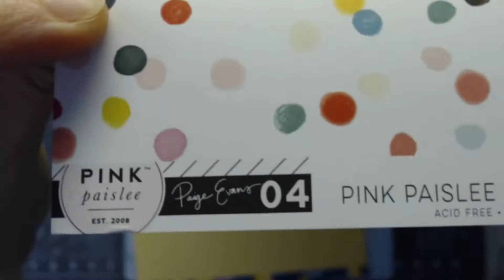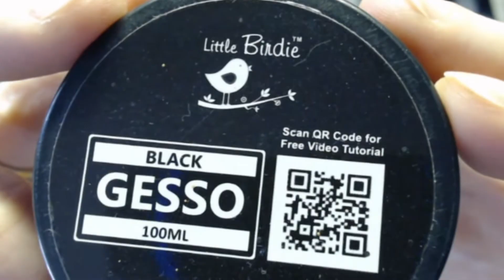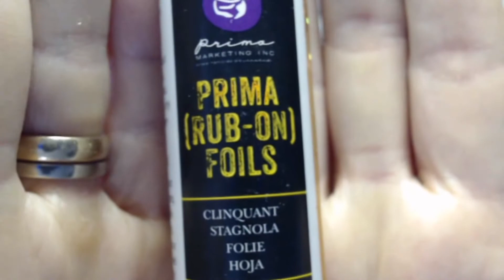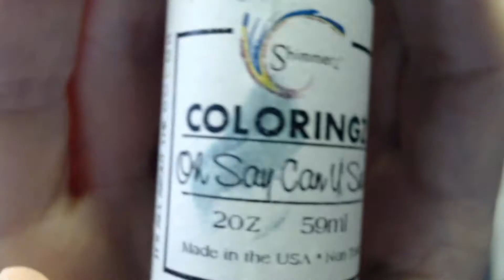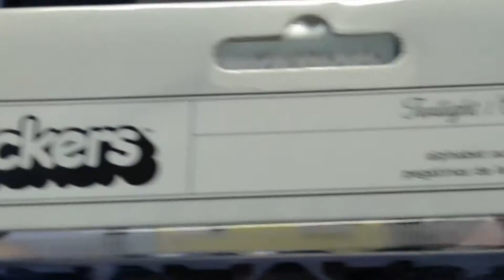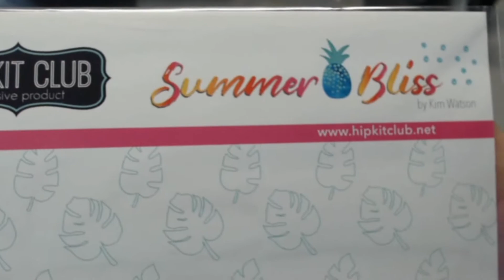Make A Wish - Creative Embellishments July 2020 Challenge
Today I’m bringing you a layout I did for the July 2020 Creative Embellishments Challenge showcasing my son’s birthday – in 2011! I’m not that far behind in documenting (well, maybe I am), but this is a redo. My style and skill has changed quite a bit over the years, and sometimes I decide to “update” one of my layouts.